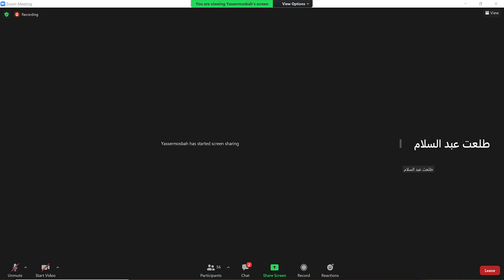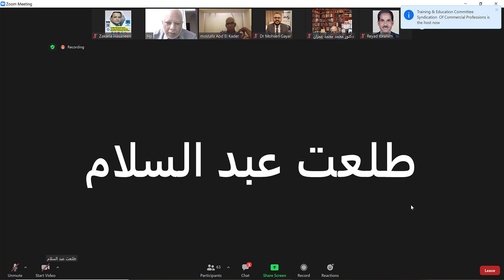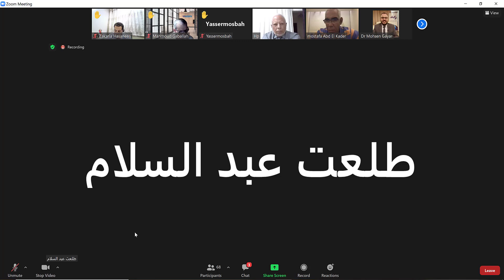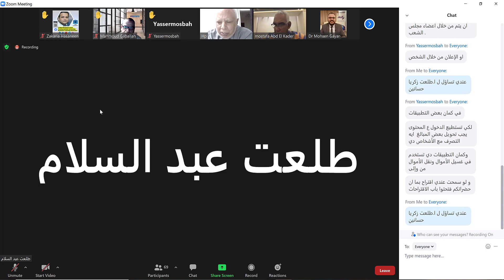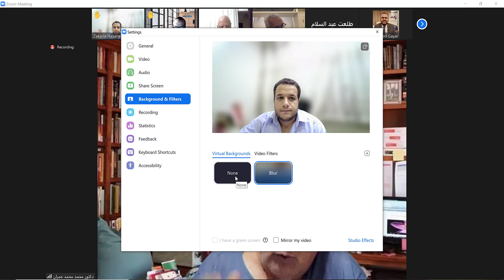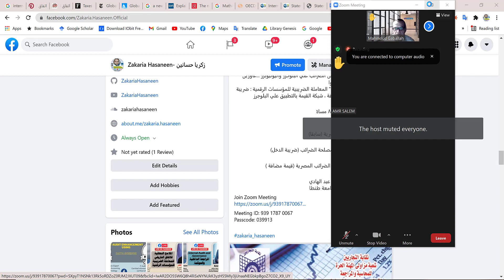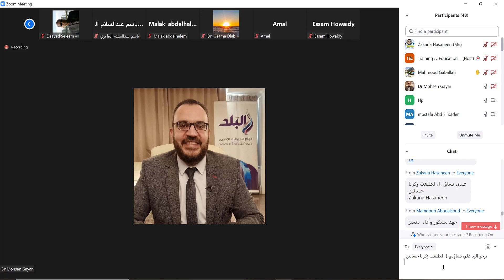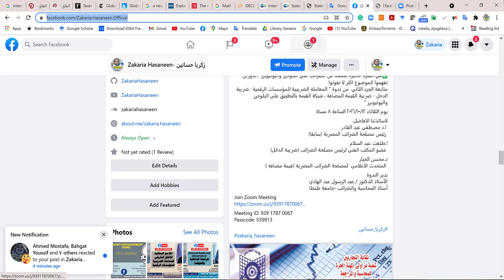المعاملة الضريبية للمؤسسات الرقمية وخاصة البلوجرز واليوتيوبرز الجزء الثاني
✅في الفترة الاخيرة سمعنا عن الضرائب علي البلوجرز واليوتيوبرز ...عاوزين تفهموا الموضوع اكثر لا تفوتوا
متابعة الجزء الثاني  من ندوة " المعاملة الضريبية للمؤسسات الرقمية : ضريبة الدخل - ضريبة القيمة المضافة ، شبكة القيمة بالتطبيق علي البلوجرز واليوتيوبرز "
يوم الثلاثاء ٢٠٢١/١٠/١٢ الساعة ٨ مساءً
لاساتذتنا الافاضل:
 ا.د مصطفي عبد القادر
 رئيس مصلحة الضرائب المصرية (سابقا)
ا.طلعت عبد السلام
 عضو المكتب الفني لرئيس مصلحة الضرائب (ضريبة الدخل)
د.محسن الجيار
 المتحدث الاعلامي  لمصلحة الضرائب المصرية (قيمة مضافة )
يدير الندوة
الأستاذ الدكتور / عبد الرسول عبد الهادي
أستاذ المحاسبة والضرائب -جامعة طنطا
Zakaria Hasaneen
Certified Blockchain Expert |Teaching Assistant |Accounting |Blockchain Technology Researcher